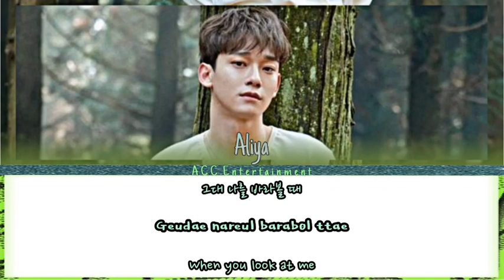Chen (EXO) & Punch - Everytime | Descendants of The Sun Ost | Cover by Aliya | Color Coded Lyrics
Chen (첸) (EXO | 엑소) & Punch (펀치) - Everytime | Descendants of The Sun Ost Part 2 (태양의 후예) | Cover by Aliya | Color Coded Lyrics (HAN/ROM/ENG)

CREDIT :
• Singer : Aliya
• Backing Vocal : -
• Audio Mixing: Hana
• Photo Edit : Hana
• Video Lyrics : Hana
• Video Edit : Hana

• Instrumental : On YouTube
• Record Audio : Recorder
• Video Mixing : InShot
• Audio Mixing: InShot
• Lyrics : Google
• Graphics : InShot

! : Just use the app on the phone

We apologize if there are any spelling or other mistakes.
We also post a cover of this song on our TikTok account.

SONG : Everytime | Descendants of The Sun Ost Part 2 (태양의 후예)
ARTISTS : Chen (첸) (EXO | 엑소) & Punch (펀치) | @weareoneEXO